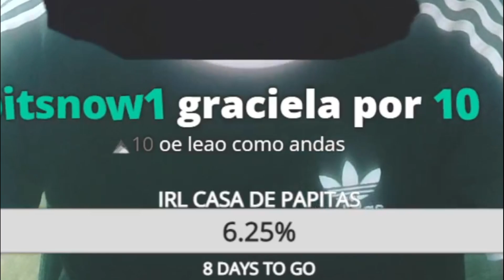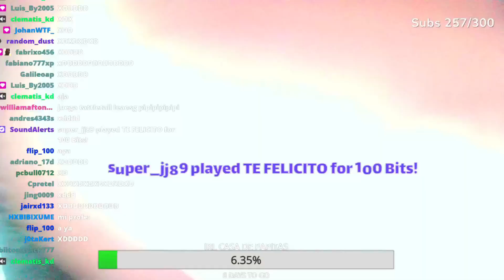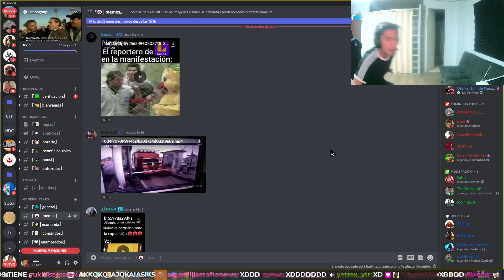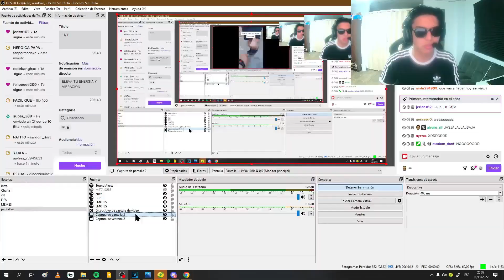MOMENTOS DONDE NO LO DEJAN HABLAR A LEAO (termina mal)